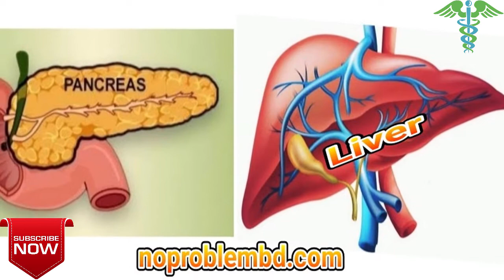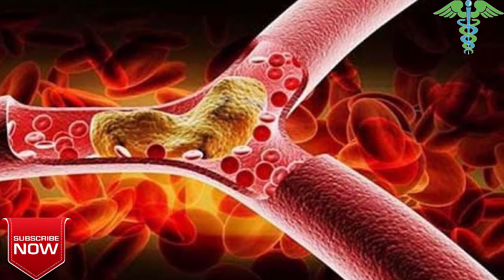পেঁপের বীজ ফেলে দেন নাকি? এই ভিডিও টি দেখার পর আজকে থেকে আর কোনো দিনই ফেলবেন না !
শরীরের মধ্যে প্রোটিন ফাইবারকে ভেঙে বিপাক প্রক্রিয়াকে স্বাভাবিক রাখতে সাহায্য করে পেঁপের বীজ। ডেঙ্গি প্রতিরোধে পেঁপের ভূমিকা উল্লেখযোগ্য! ডেঙ্গিতে আক্রান্ত হলেই শরীরের প্লেটলেটের সংখ্যা কমতে শুরু করে। এই সময় নিয়মিত পেঁপে বীজ এবং পেঁপে পাতা খেতে পারলে প্লেটলেট কাউন্ট ফের স্বাভাবিক মাত্রায় ফিরে আসে।

✅Share Thanks

সতর্কীকরণঃ  ঘরে প্রস্তুতকৃত যে কোনো ভেজষ ঔষধ নিজ দায়িত্বে ব্যবহার করুন।

আরো ভিডিও ‍সমূহ=

২ টি করে কলা প্রতিদিন খেলে কি ঘটবে আপনার শরীরে জানেন? যদি জানেন তাহলে আজই কলা খাওয়া শুরু করবেন।=

প্রতিদিন একটি করে আপেল খেলে যে ১০ টি ভয়ংকর রোগ থেকে মুক্তি পাবেন জেনে নিন। Health Benefits of Apple=

কোথাও যদি এই গাছটি চোখে পড়ে,তাহলে চুপ করে তুলে নিয়ে নিবেন !এর উপকারিতা জানলে আপনার চোখ কপালে উঠবে!=

90 বছর বয়সেও শরীরে কোনদিন অভাব হবে না ক্যালসিয়ামের যদি নিয়মিত সকালে খালি পেটে কাঁচা ছোলা খান !=

পেঁপের বীজ, পেঁপের বীজের উপকারিতা, পেঁপে, পেঁপে খেলে কি হয়, পেঁপের উপকারিতা, papaya seeds, পেঁপে চাষ পদ্ধতি, পেপে বীজ থেকে গাছ, পেপে বীজ থেকে চারা উৎপাদন, পেপে থেকে বীজ সংগ্রহ, পেঁপে বীজের অলৌকিক উপকারিতা, পেঁপের বীজের আশ্চর্য সব ঔষধিগুণ, পেঁপের বীজ খাওয়ার উপকারিতা, পেঁপের বীজ খেলে মিলবে যেসব উপকারিতা, পেঁপে বীজ আর মধু একসঙ্গে খেলে কী, পেঁপের বীজের উপকারিতা, পেঁপের বীজের বহুমুখী গুণ, পেঁপের বীজের উপকারিতা জানলে আর কখনো ফেলবেন না, surprising benefits of eating papaya seeds, can you eat papaya seeds?, how to use papaya seeds, papaya seed benefits and its side effects, BD Healths and Tips;